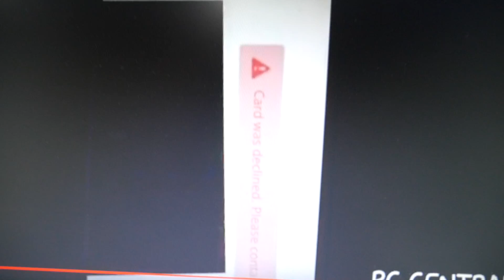PROOF THAT PC CENTRAL GIVEAWAYS IS FAKE